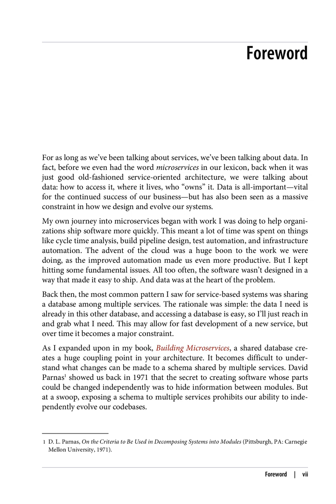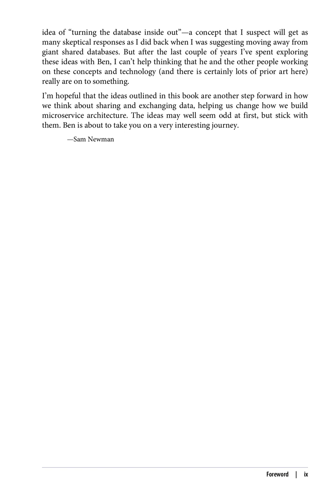Foreword:Designing Event-Driven Systems Concepts & Patterns for Streaming Services with Apache Kafka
Foreword Designing Event-Driven Systems Concepts and Patterns for Streaming Services with Apache Kafka
Foreword
For as long as we’ve been talking about services, we’ve been talking about data.
In fact, before we even had the word microservices in our lexicon, back when it was just good old-fashioned service-oriented architecture, we were talking about data: how to access it, where it lives, who “owns” it.
Data is all-important—vital for the continued success of our business—but has also been seen as a massive constraint in how we design and evolve our systems.
My own journey into microservices began with work I was doing to help organi‐ zations ship software more quickly.
This meant a lot of time was spent on things like cycle time analysis, build pipeline design, test automation, and infrastructure automation.
The advent of the cloud was a huge boon to the work we were doing, as the improved automation made us even more productive.
But I kept hitting some fundamental issues.
All too often, the software wasn’t designed in a way that made it easy to ship.
And data was at the heart of the problem.
Back then, the most common pattern I saw for service-based systems was sharing a database among multiple services.
The rationale was simple: the data I need is already in this other database, and accessing a database is easy, so I’ll just reach in and grab what I need.
This may allow for fast development of a new service, but over time it becomes a major constraint.
As I expanded upon in my book, Building Microservices, a shared database cre‐ ates a huge coupling point in your architecture.
It becomes difficult to under‐ stand what changes can be made to a schema shared by multiple services.
David Parnas1 showed us back in 1971 that the secret to creating software whose parts could be changed independently was to hide information between modules.
But at a swoop, exposing a schema to multiple services prohibits our ability to inde‐ pendently evolve our codebases.idea of “turning the database inside out”—a concept that I suspect will get as many skeptical responses as I did back when I was suggesting moving away from giant shared databases.
But after the last couple of years I’ve spent exploring these ideas with Ben, I can’t help thinking that he and the other people working on these concepts and technology (and there is certainly lots of prior art here) really are on to something.
I’m hopeful that the ideas outlined in this book are another step forward in how we think about sharing and exchanging data, helping us change how we build microservice architecture.
The ideas may well seem odd at first, but stick with them.
Ben is about to take you on a very interesting journey.
—Sam Newman